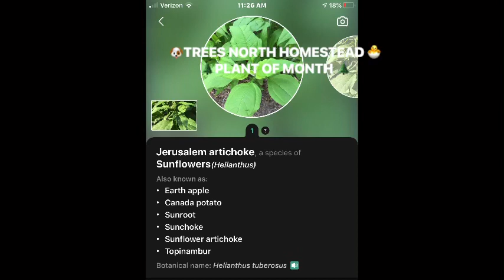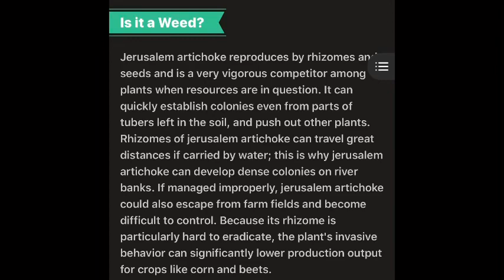Plant of the Month Fall 2020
Plant of the week